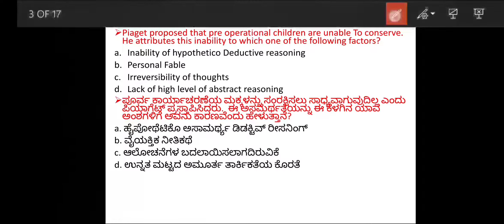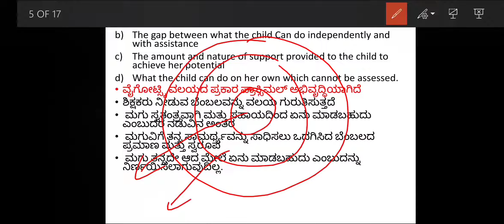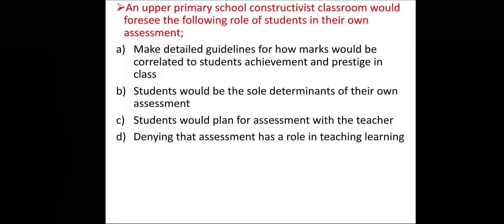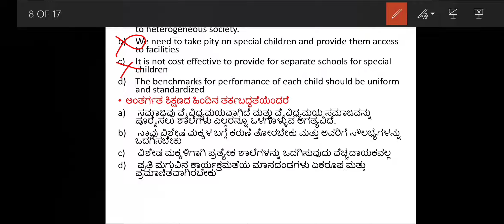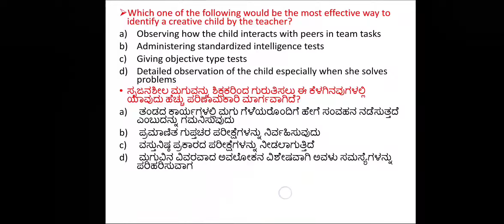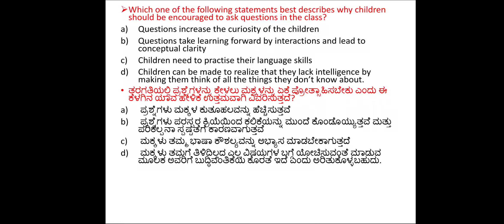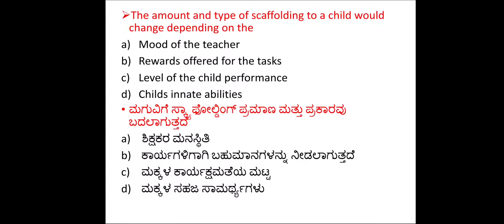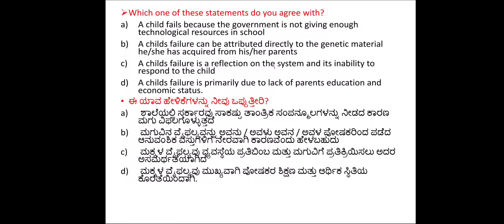CTET February 2015 CDP Paper-2(Part-2) in Kannada and English